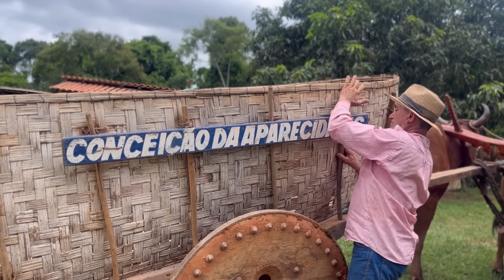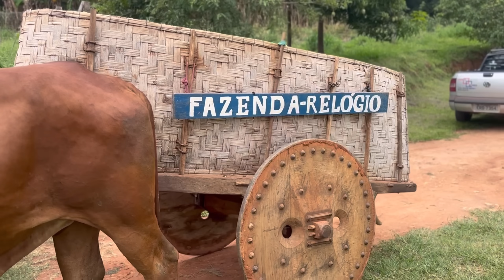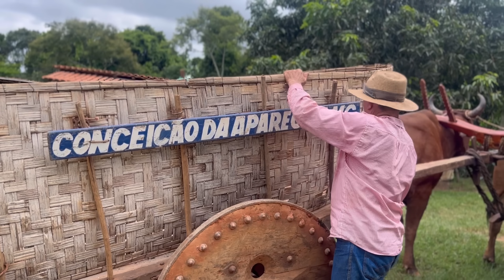A VERDADEIRA CARNE DE LATA MINEIRA E LINGUIÇA CAIPIRA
Meu Instagram @lucaspereiralimaoficial

Tagian Borba, residente em Capivari, tem uma conexão especial com a roça de seus parentes em Conceição De Aparecida-MG. Cada visita a essa localidade torna-se um reencontro com suas raízes rurais, onde a simplicidade e a natureza se fundem. Recentemente, durante uma dessas viagens, encontrou seu pai desfrutando da vida no campo com uma linda junta de bois e um carro imponente, ressaltando a beleza da tradição rural.

A atmosfera na roça de Conceição De Aparecida-MG ganhou vida quando Tagian e seu pai decidiram preparar uma deliciosa refeição. Entre as atividades culinárias, destaca-se a preparação de carne de lata e linguiça, resgatando métodos tradicionais que enriquecem a experiência gastronômica e fortalecem os laços familiares. A simplicidade dos ingredientes contrasta com a riqueza de sabores, proporcionando uma verdadeira celebração da culinária rural.

Além da presença marcante de Tagian e seu pai, a visita à roça contou com a participação de Valdeir, conhecido pelo canal "Vida Boa na Roça com Valdeir". Valdeir, que também é um habilidoso açougueiro, contribuiu para a preparação dos pratos, elevando ainda mais o nível da experiência culinária. Sua presença acrescentou um toque de autenticidade e expertise, transformando o momento em uma celebração completa da vida rural.

Nesse encontro entre familiares e amigos na roça, a comunidade se fortalece, compartilhando histórias, tradições e alegrias simples da vida. O aroma da comida preparada na lenha e o som dos bois ao fundo tornam essa experiência única e eternizam as memórias de Tagian Borba em Conceição De Aparecida-MG. A cada visita, ele reafirma sua ligação com suas origens, valorizando a beleza da vida no campo.